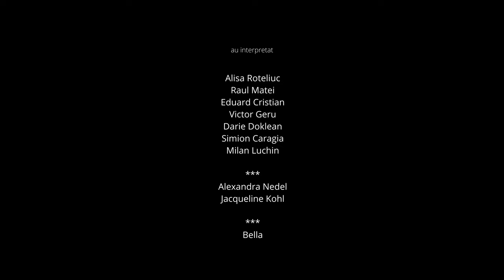In cautarea lui Mos Craciun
Timișoara Film Society promovează creativitatea, pe fondul terapeutic al artelor, implicând în proiectele sale, atât studenţi și actori profesioniști cât și amatori cu potenţial interpretativ deosebit, atrași de bucuria jocului în procesul creaţiei de film.
Astfel, scurtmetrajul, În căutarea lui Moș Crăciun este înainte de toate un cadou virtual, cu ocazia sărbătoririi bucuriei Crăciunului, atât pentru persoanele implicate în creație, cât mai ales pentru spectatorii noștri. Ideea scenariului s-a născut din observarea realităţii mundane, a efectelor negative produse de "cancel culture" și de confuzia globală din actualitatea cotidiană, idee reprezentată sub forma unui casting pentru un personaj anonim de fapt, dar care ne-a oferit odată, fiecăruia în parte, împletind râsete cu lacrimi, bucuriile copilăriei, Moș Crăciun.
Astfel personajele, care își doresc rolul lui Moș Crăciun, nu sunt satirizate în aparență pentru ceea ce reprezintă ele în societate, ca etnie, orientare politică, religioasă sau socială și alte "cutume", ci (auto)ironizate în esență pentru modul în care abordăm apropierea de o sărbătoare a iubirii, a bucuriei și a toleranței, pentru că doar de Crăciun ne amintim să devenim mai buni, fiecare transformându-ne într-un prototip de "Moș Crăciun" pentru ceilalți, indiferent de etnie sau orientare. În acest sens haideți să ne detașăm de cutumele percepției sociale, spunând NU discriminării de orice natură și să ne bucurăm unii de alții, nu ca și cadouri materiale ci prin toleranță, educație, cultură și arte, pace și iubire! Crăciun fericit și vizionare plăcută!